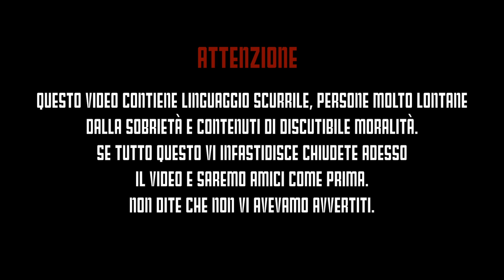The Sconvolt Busters (lo Sconvolt Quiz di BeerBusters)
BEERBUSTERS ANNIVERSARY: THE SCONVOLTBUSTERS @DOLCEZUCCHERO

20/12/2014